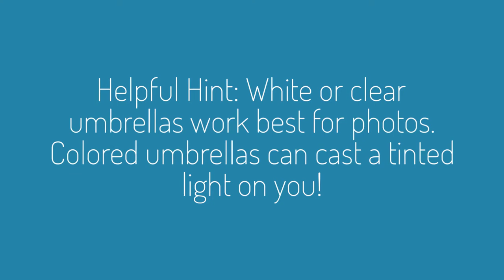Preparing For Bad Weather on Your Wedding Day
Tips to help you prepare in case the weather does not cooperate on your wedding day.